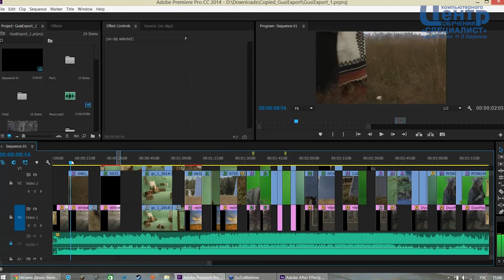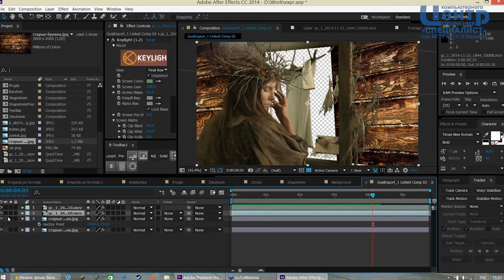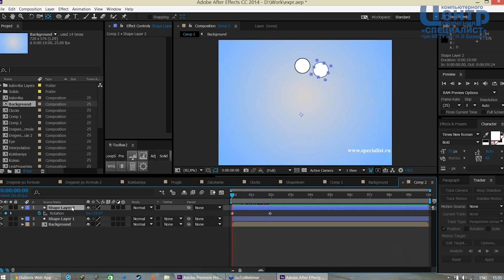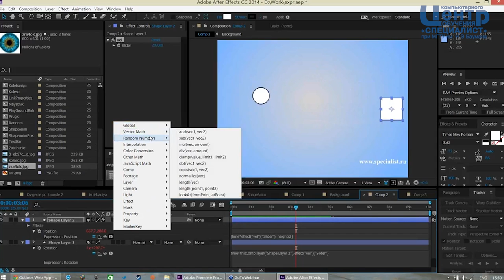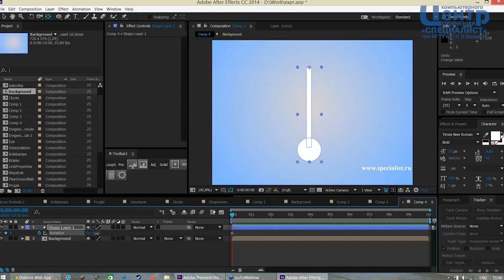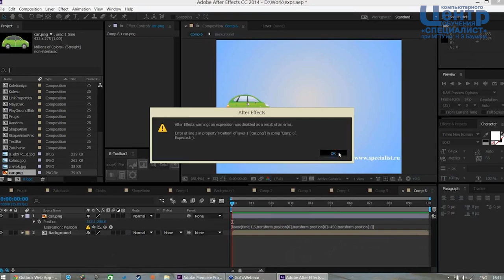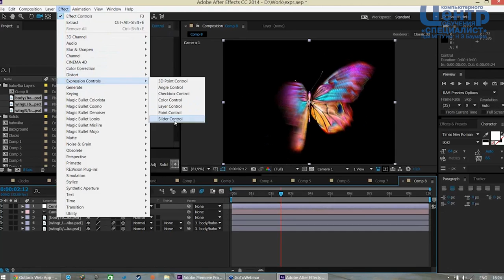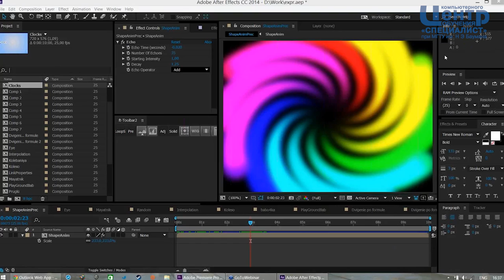Такие полезные и приятные выражения в Adobe AfterEffects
Выражения, о которых пойдет речь на данном занятии, как раз позволяют упростить многие операции в Adobe AfterEffects. Некоторые задачи намного легче решать с их помощью. На вебинаре Вы сможете научиться писать такие выражения. Для этого будут подробно рассмотрены следующие вопросы:

- Введение в выражения - что, где и для чего все это нужно?
- Базовые команды управления анимацией.
- Эффекты и выражения - друзья навеки.
- Шейп-анимация и выражения для нее.